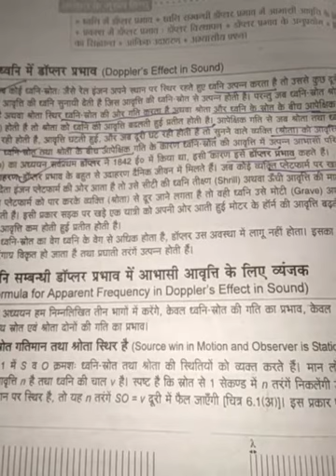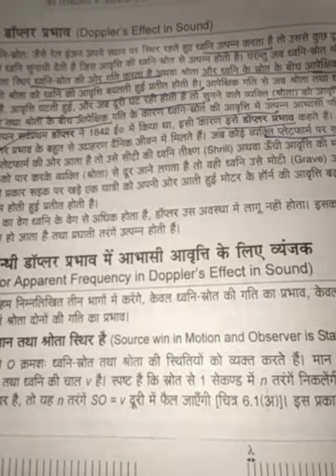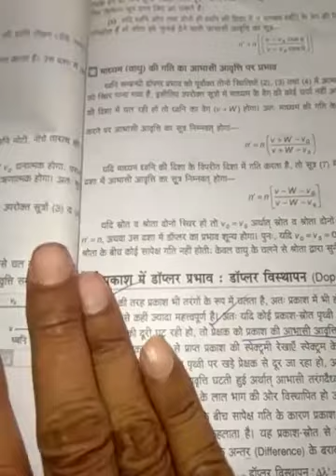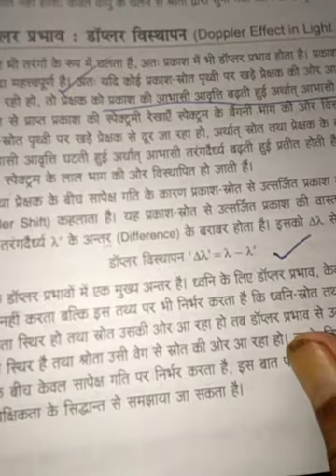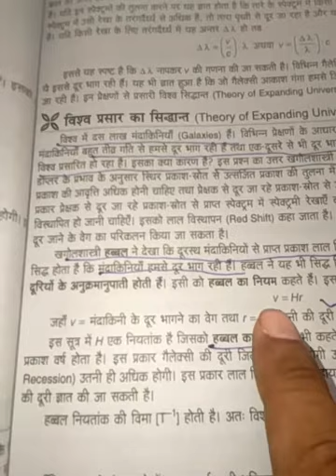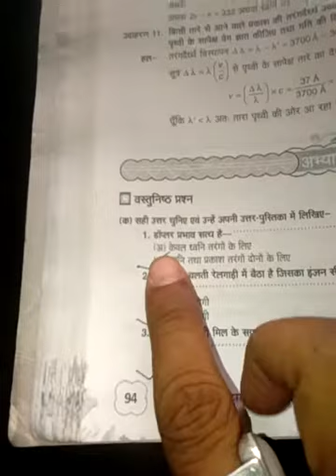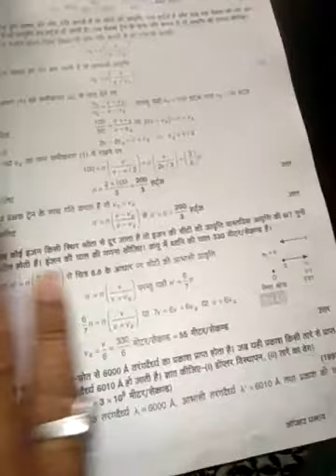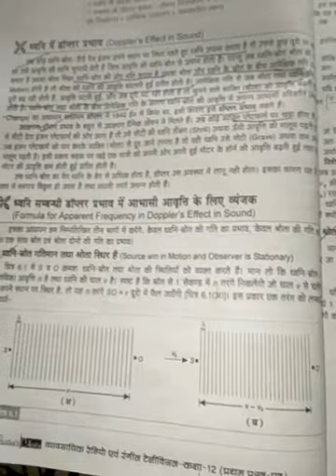Radio/TV : paper 1 : Class 12 ki book se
Tarang aur Dhwani ka Sidhant
Vayawasayik Shiksha 2021 July 10